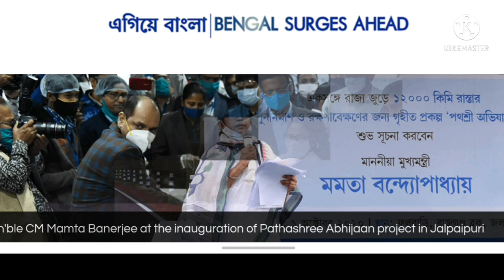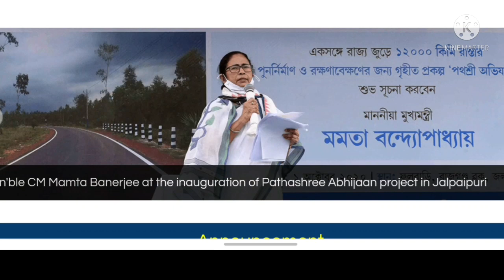লক্ষীর ভান্ডার প্রকল্পের আবেদন শুরু 2021 | কিভাবে আবেদন করবেন ? lokhir bhandar prokolpo